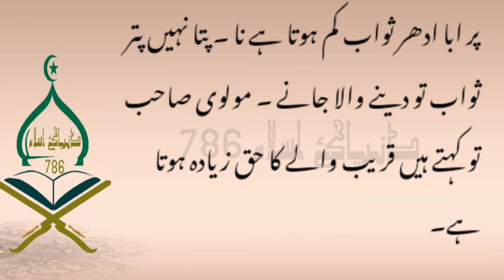Bara Ghar Hay Rab Ka | Ek Shakhs Nay Masjid e Nabvi Main 500 Afrad Ki Aftari Ka intezam Kia | moral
Follow on Sanak Video : This vlogger makes great videos! Come watch! this I think you should see this video!

Video ko kholney key liye click karein, aur aap ko iss par afsoos nai ho ga!